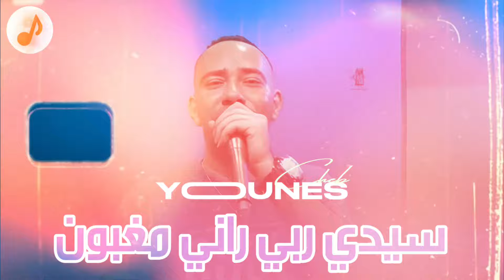Cheb Younes 2024 - Sidi Rabi Rani Maghboun _ سيدي ربي راني مغبون [ Exclusive Music Vidéo ]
Disponible Sur Toutes Les Platformes :
►Apple | iTunes : http://
►Youtube Music : Soon
►Anghami : http://
►Amazon Music : https://

PABLO DZ . PROD .

© (Droits réservés)

إشترك في قناتي على اليوتيوب ليصلك الجديد